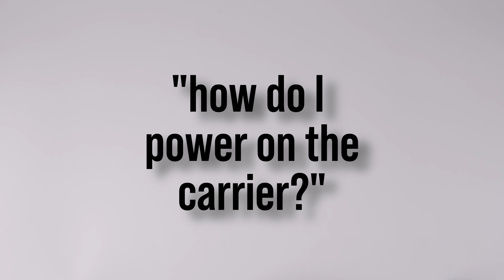SADES How To: Carrier Wireless Gaming Headset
On today's SADES How To, we're covering all your questions about the newly announced SADES Carrier Wireless Gaming Headset!

Fun Fact: we make more than just headsets.

Pro Tip: Ordering online is super easy